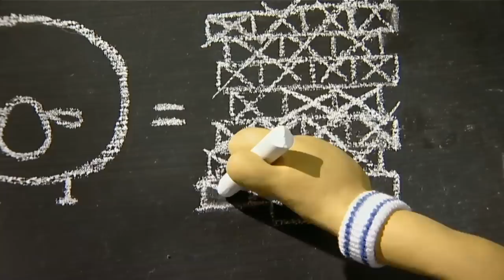Mischievous Moles and the Cricket Game 🏏 Shaun the Sheep Full Episodes 🐑 Cartoons for Kids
0:00 Spoilsport (Season 5)
6:07 DIY (Season 4)
12:07 Shaun The Fugitive (Season 3)
18:07 Hair Today, Gone Tomorrow (Season 2)
24:07 Shape Up With Shaun (Season 1)